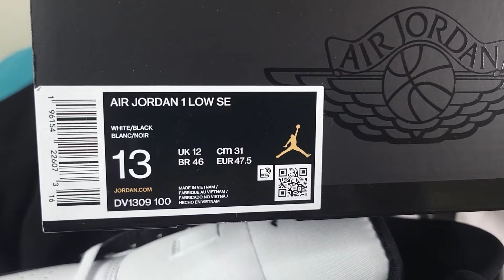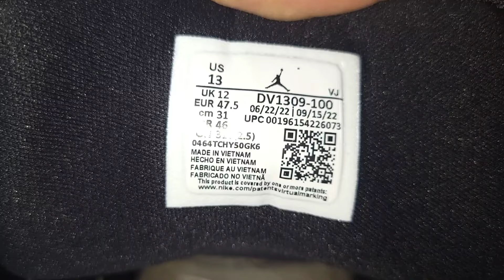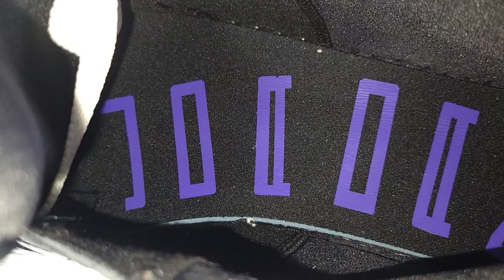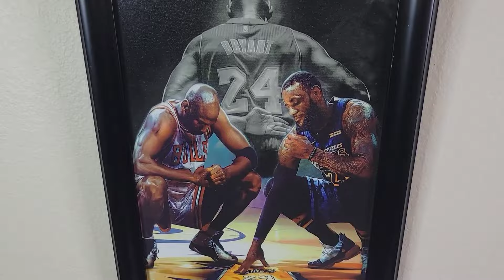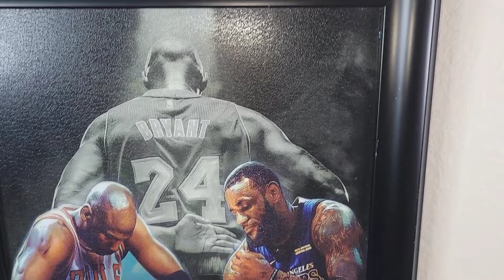Are These Lows A Solid Sneaker?Air Jordan 1 Low SE 'Concord'🤯 Review & My Rating Of Them!💯💥💪😎